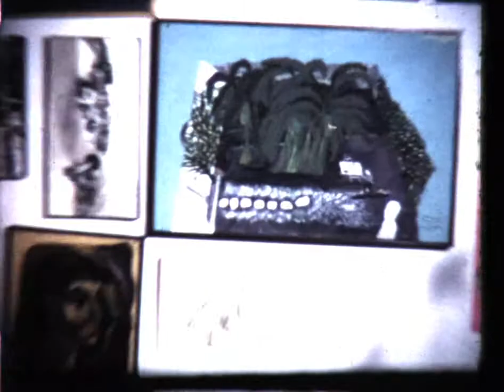Antiguo Apartamento y su Demolición (Fragmento)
Dir. Hernando Tejada
8mm
Cali, Colombia 1967

MEMORIA LATENTE -Fase IV Becas de Gestión de Archivos y Centros de Documentación Audiovisual "Imágenes en Movimiento". Ministerio de Cultura.